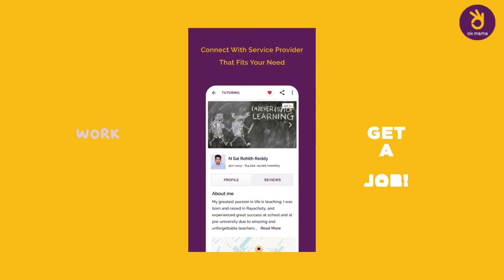How to become more human? | SairoFeels | S1 EP02 | Ok Mama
Ok Mama - The Service Marketplace.
Work or Hire Now!

Unemployment is a situation when a person actively searches for a job and is unable to find work. Unemployment indicates the health of the economy.

This means we humans as a race do not progress much if there is unemployment in the world.

Whether you are employed or unemployed, to grow yourself human as a race there is a need to kill it.

Human cooperation increases the job market.

The job market is directly related to the unemployment rate.

Ok Mama is a service marketplace. Create a digital profile on Okmama to increase your opportunities of finding work or a job.

The job market grows or shrinks  on demand for labour and the number of workers in the economy.

Opportunities are everything. Join Okmama and share your profile to make human cooperation better.